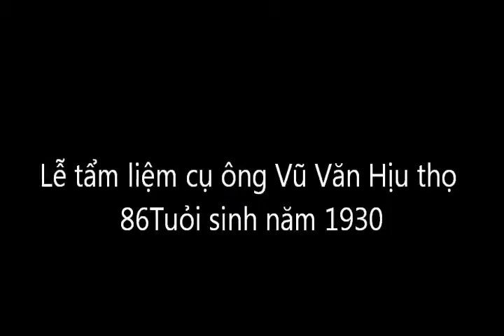Lễ tẩm liệm cụ ông Vũ Văn Hịu thọ 86Tuỏi sinh năm 1930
Nhấn chuột vô trang    :  khoahoctheky21